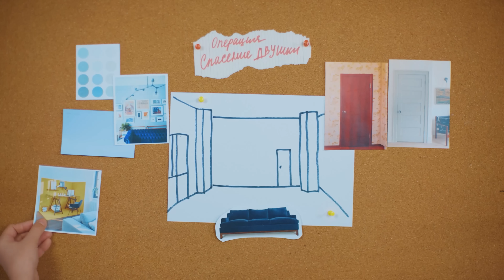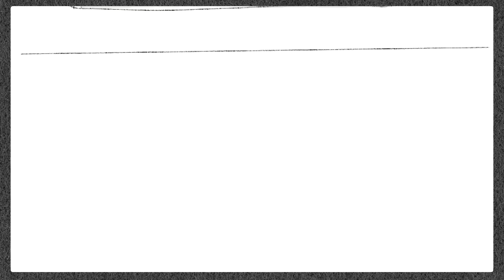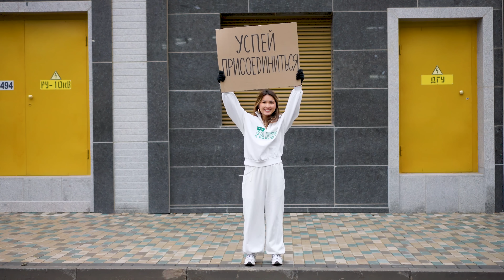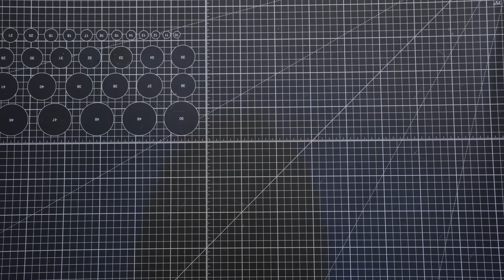Переделали квартиру до неузнаваемости, пока хозяина не было дома! ОПЕРАЦИЯ СПАСЕНИЕ ДВУШКИ #10 ФИНАЛ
00:00 - это финал
01:45 - начнем с дивана
03:21 - собираем основу
12:43 - чехол для дивана
19:40 - подушки это душа дивана
26:27 - декор и освещение
29:55 - последние штрихи

Добро пожаловать на канал Fancy smth! Финальная серия проекта Операция спасение двушки! 🛠️ В этом видео, мы тайно преобразили квартиру друга в его отъезде. Первая задача - ремонт дивана: переделка из обычного в угловой дива, новая обивка и подушки. Затем соберем кофейный столик своими руками и добавим уюта новыми шторами. Делимся нашим DIY-приключением и вдохновляем вас на новые креативные идеи для создания уюта в доме! ✨